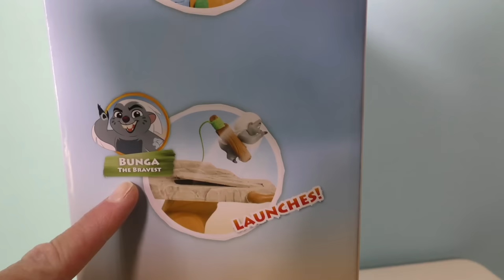The Lion Guard Training Lair Playset ! || Toy Reviews || Konas2002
Kion was ready to practice his mighty roar but the Hulk came by with his Max Tow Tow Truck and repossessed the Pride Land! Luckily we have The Lion Guard Training Lair Playset for Kion to practice his mighty roar and the rest of the Lion Guard to train in!

Disney Junior The Lion Guard Training Lair Playset
In order to be the Fiercest in the Pride Lands, you have to practice. Join the leader of The Lion Guard for an afternoon of workouts in the Disney Junior The Lion Guard Training Lair Playset. Standing more than 3' tall, this playset is loaded with fun lights, sounds and features that will get Kion, Beshte, Bunga and the rest of the Guard ready to take on the Outlanders. Your child will get lost in the action, as the interactive features and included Kion and Janja figures let him or her recreate favorite adventures from the Disney Junior series.
Product Highlights
 Stands more than 3' tall for tons of interactive and imaginative play
 Equipped with more than 15 fun features, such as a spinning cave, light-up waterfall, Kion's
rock climbing wall, Bunga's bungee launcher, Beshte's pool with breakaway doors, Fuli's
flywheel, Ono's extending tree perch, baboon attack, working lift, Mzingo target practice,
hidden crossbow launcher, boulder drop, removable viewfinder and a secret cave hideout
Get down quickly to defend the Pride Lands with the movable zip-line
Comes with exclusive Kion and Janja figures, so your child can recreate his or her favorite
adventures from this hit Disney Junior series